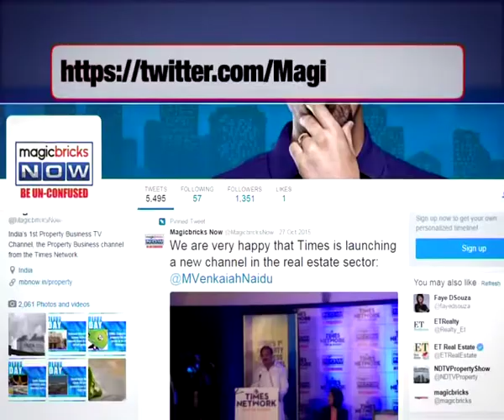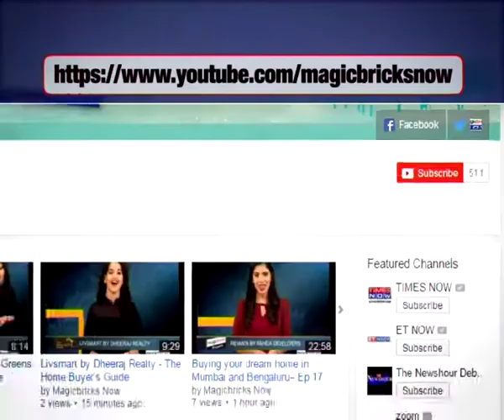Telangana to carve out 17 new districts- Property News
India's newest state Telangana is in the process of carving out seventeen new districts and issued draft notification for the same. A website - newdistrictsformation.telangana.gov.in has been created to invite public suggestions for the next one month.